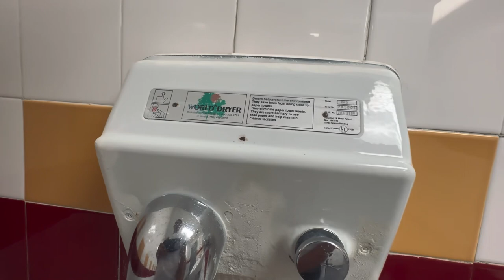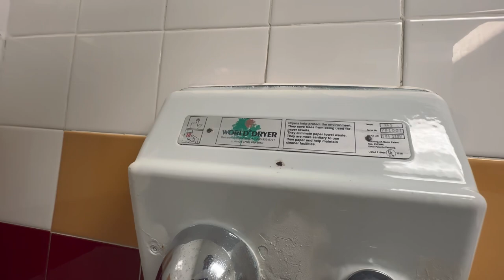Burger King Men’s Restroom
This is my local burger by the gas station, McDonald’s, Exxon Gas Station, Great clips, Publix, Mexican restaurant and the Chinese restaurant.
unfortunately this location will be undisclosed due to it being close to a local house. Anyways this Burger King restroom might be from the early 2000’s or late 1990’s I believe all fixtures are original except the Highcrest. This restroom looks good I’m guessing in my opinion.

Credit To: OCC Plumbing, BTR Plumbing, EFT Plumbing…